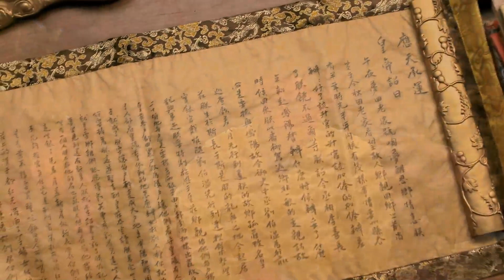【古装轻喜】无双谋臣25 丨何冰❌王刚炸裂飙戏权谋智斗，上演一系列跌宕起伏的大明打虎奇案 何冰 王刚 于震 （ENG SUB）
★类型：古装轻喜、历史、传奇、悬疑犯罪